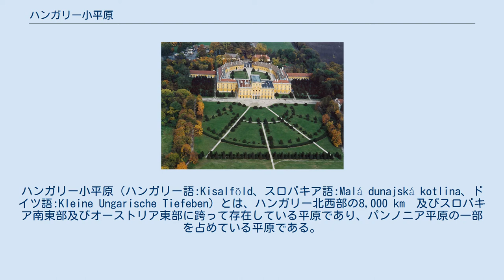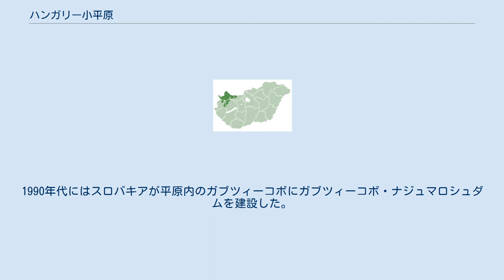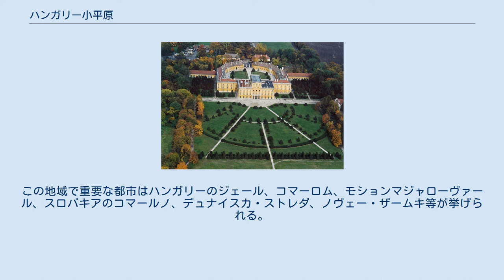ハンガリー小平原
ハンガリー小平原（ハンガリー語:Kisalföld、スロバキア語:Malá dunajská kotlina、ドイツ語:Kleine Ungarische Tiefeben）とは、ハンガリー北西部の8,000 km²及びスロバキア南東部及びオーストリア東部に跨って存在している平原であり、パンノニア平原の一部を占めている平原である。
 ハンガリーに於けるハンガリー小平原の位置 エステルハージ家の城郭。
この地域での典型的な建物である。
 ハンガリー小平原の境界は北側ではカルパティア山脈であり、南側ではバコニーからヴェールテス山脈にバラトン湖を経て至る道であり、西側ではウィーン盆地とアルプス山脈となっている。
ハンガリー国内では、大部分がジェール・モション・ショプロン県やヴァシュ県、コマーロム・エステルゴム県西部、ヴェスプレーム県西部に含まれている。
 また、この平原はドナウ川によって大体半分に分割されており、そのドナウ川はブラチスラヴァからコマールノの間で多くの支流及び島を生んでいる。
著名な支流としては、ヴァーフ川、ラーバ川、ラーブカ川、マルカル川等が挙げられる。
 この平野は新石器時代から農業的に重要な地域であった。
ハンガリー小平原の南側がローマ帝国にパンノニアとして1世紀から5世紀に亘って編入され、その後にドイツ人やスラヴ人が住み始めた。
その後、900年以降になるとマジャール人が住み始めた。
1000年頃にはこの地域はハンガリー王国の領域となり、第一次世界大戦後、この地域はハンガリーとチェコスロバキア、そしてオーストリアに分割された。
1990年代にはスロバキアが平原内のガブツィーコボにガブツィーコボ・ナジュマロシュダムを建設した。
 国境と民族の境界線は一致しておらず、とりわけ北部では南部よりもマジャール人が多い。
また少数ながら三州の境界附近にはクロアチア人の集団も存在する。
この地域で重要な都市はハンガリーのジェール、コマーロム、モションマジャローヴァール、スロバキアのコマールノ、デュナイスカ・ストレダ、ノヴェー・ザームキ等が挙げられる。